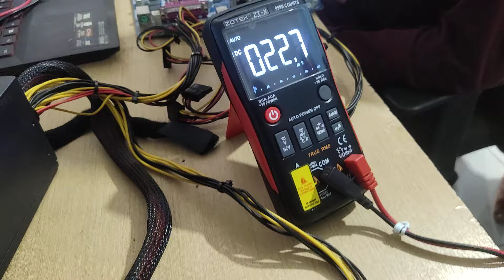Analisa Short jalur 12volt pada Komputer Gigabyte